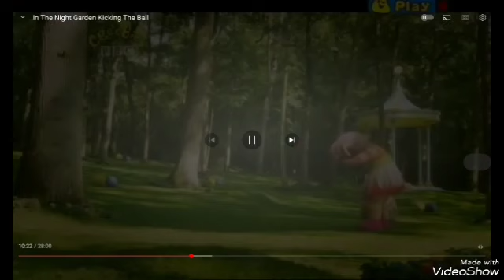I Don't Mind (Kirstyjo88 Style)